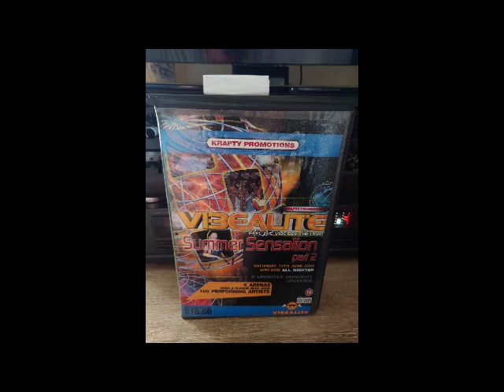Dougal Vibealite Summer Sensation Part 2 14-06-2003 (MC Wotsee & Whizzkid)